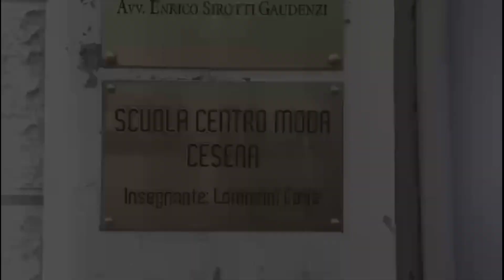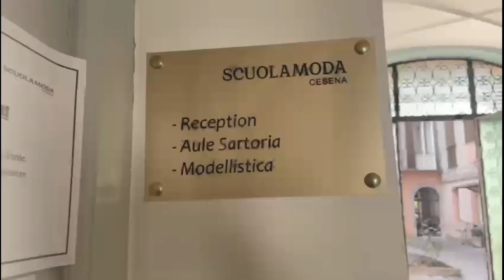فرصتك للحصول على تأشيرة و ديبلوم بايطاليا🇮🇹 scuola moda Cesena.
مدرسة الموضة بايطاليا للحصول على تاشيرة و ديبلوم معترف به عالميا.